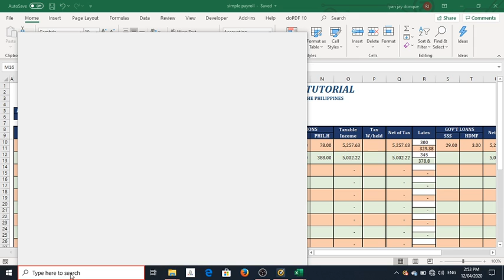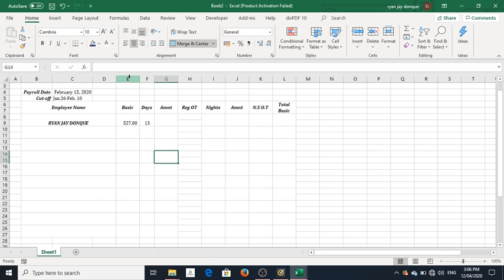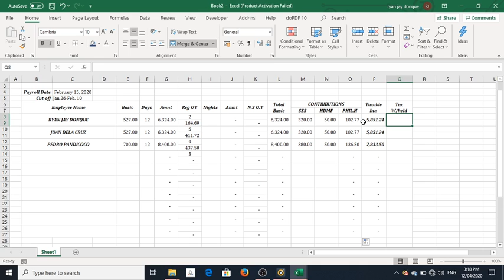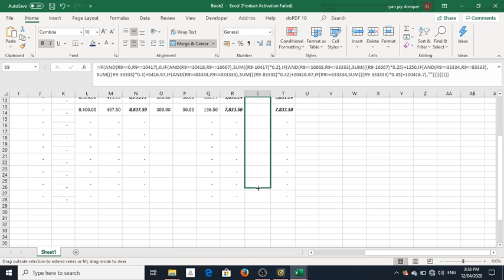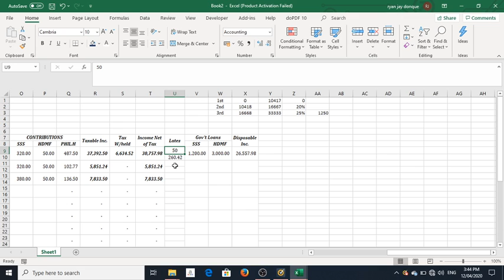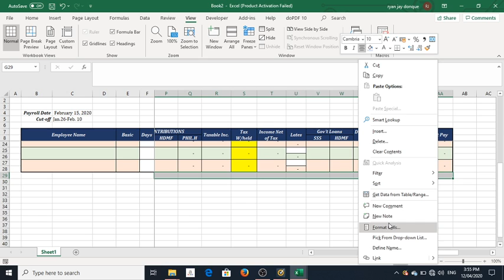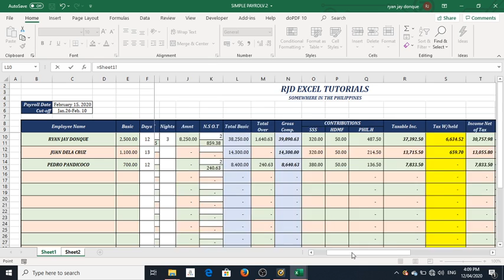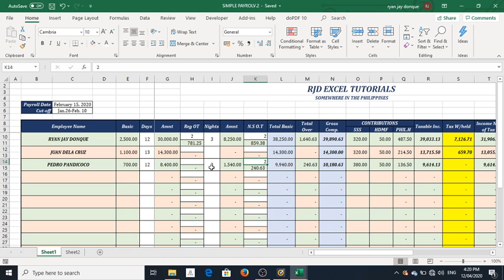EXCEL PAYROLL PHILIPPINES SIMPLE STEP BY STEP TUTORIAL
Good Day Guys this new video will provide you some new learnings if you are a beginner. This Template is for sale and the tutorial is free. So you have a choices whether to do it or to buy it.

How to avail:
Note: What you see is what you get
Price: 150 Pesos
Mode of Payment: GCash

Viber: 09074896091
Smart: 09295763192